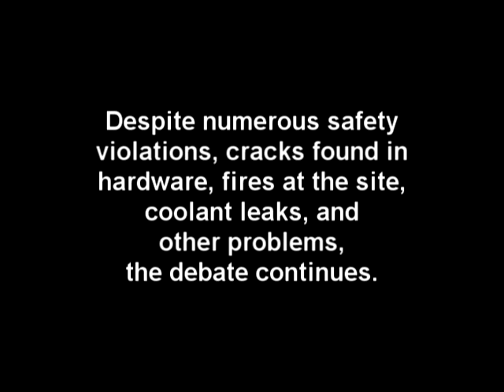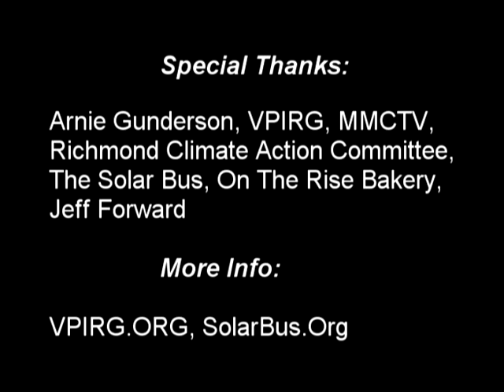Nuclear safety inspector Arnie Gunderson discusses Vermont Yankee nuclear power plant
A public forum on the future of Vermont Yankee, which will complete its designed lifetime in 2012.  The owners of the plant are asking to extend the license a full 20 years past its design, and to operate it at 120% its original design capacity during that time.  Nuclear safety inspector Arnie Gunderson discusses the safete issues with the plant.  Other speakers at the forum will be posted.